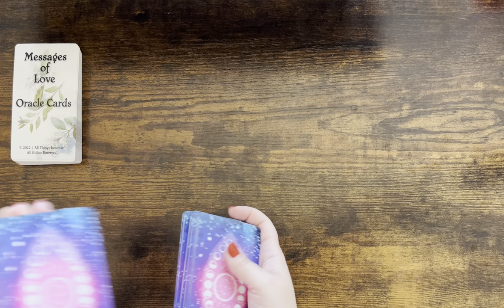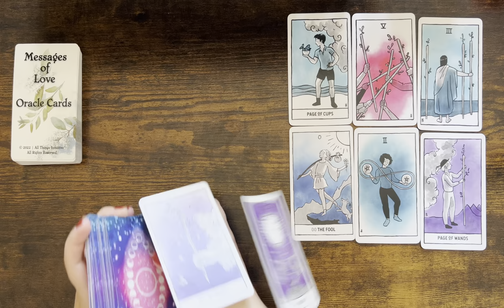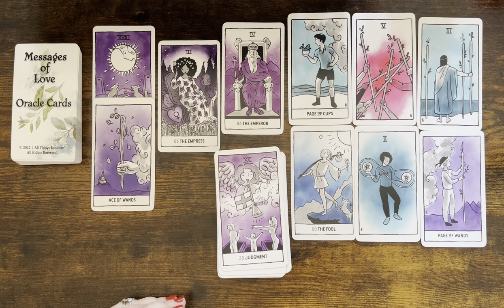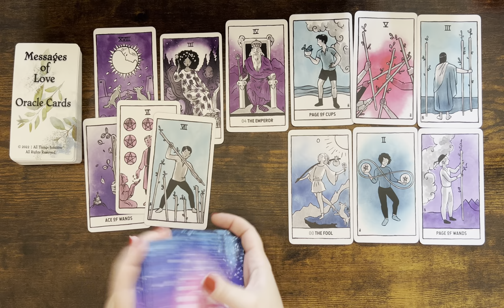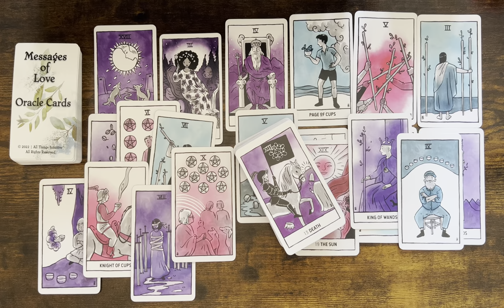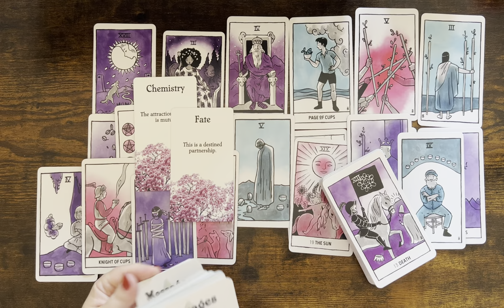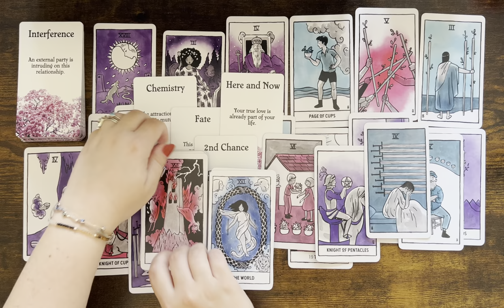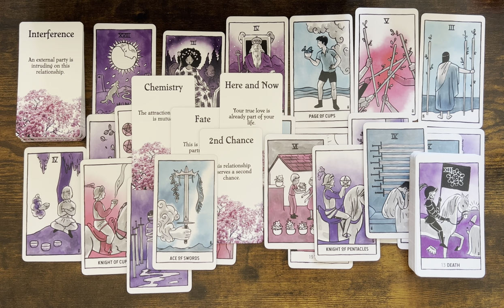VIRGO love tarot ♍️ This Person Wants To Make Amends Virgo, They See You As Their Divine Counterpart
Mary 🌹

Sun: Aquarius
Moon: Cancer
Venus: Aries